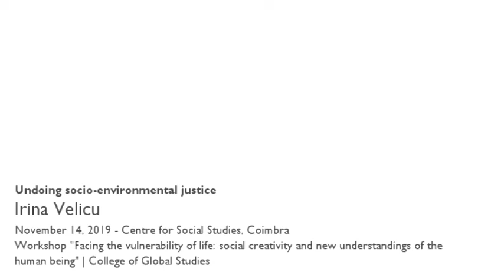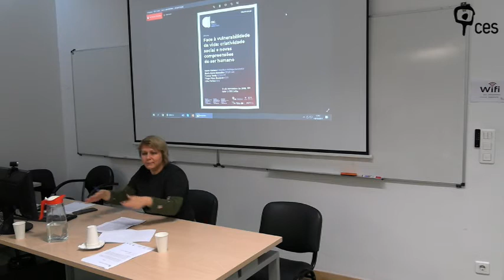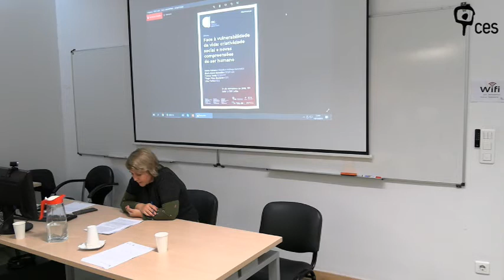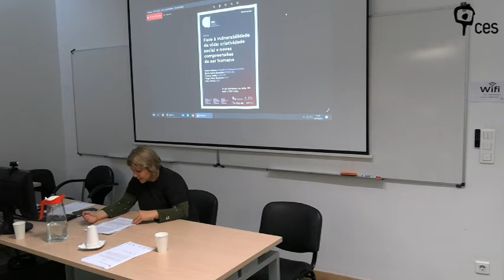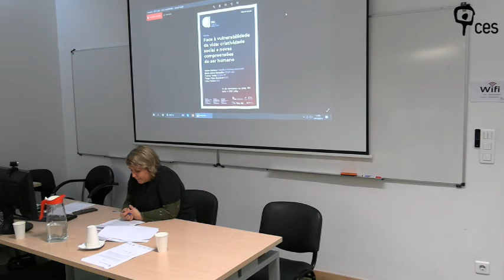Undoing socio-environmental justice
The increasing economic-ecological throughput of our planet is linked to a dramatic expansion of environmental conflicts at a global scale. These conflicts are indicative of the ways in which economies are based on compulsory growth and a logics of exploitation of socio-ecological conditions for (non) humans and environments. The increased killing of environmental activists around the world is a further illustration of a system that destabilizes communities, destroys collective ties and fosters a future of disposable laborers and consumers. These forms of violence force us to push our thinking about socio-environmental justice beyond procedural dimensions of distribution, recognition or participation. Justice needs to be understood not as a formalised and preconceived ‘thing’ to be demanded, delivered or applied but as an open egalitarian ideal that people and movements across the world continuously re-enact and transform.